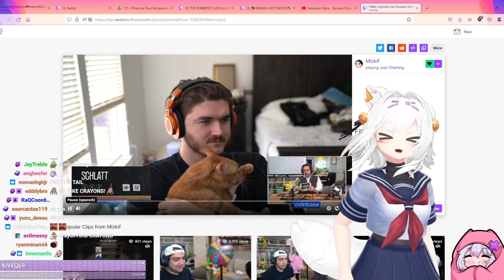Filian Smartest Way To Dodge Mizkif...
filian clips
filian meme
filian best funny moments
vtuber reaction

0:00 Start
0:02 vtuber meme clips reaction filian